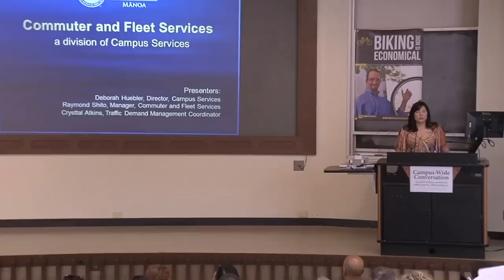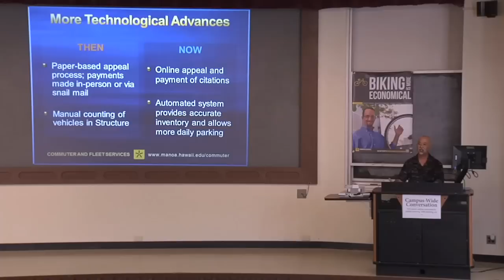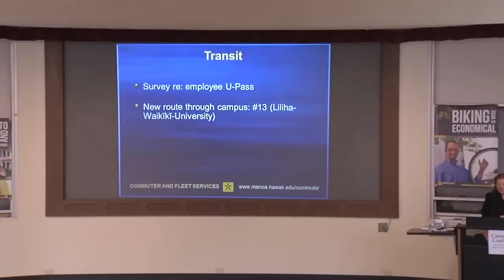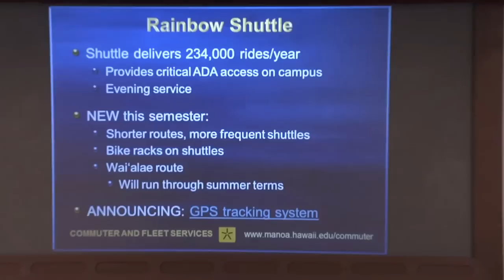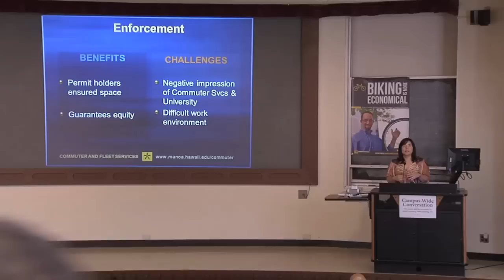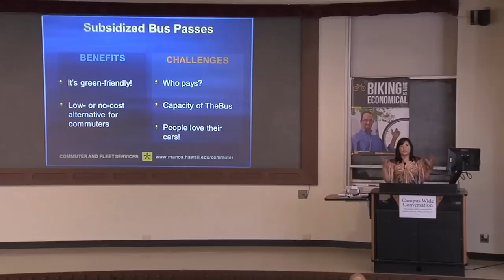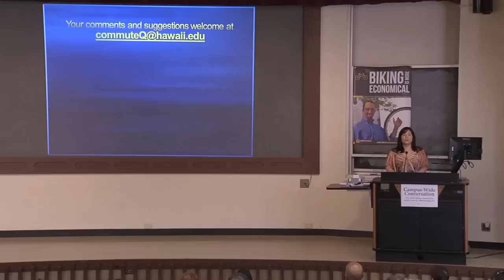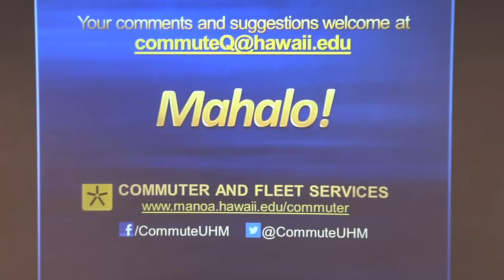Chancellor's Campus-Wide Conversation - Parking & Transportation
Chancellor Tom Apple invited UHM students, faculty, staff, administrators and other interested members of the campus community to participate in April's Campus-Wide Conversation.

Agenda topics: Commuter and Fleet Services discussed topics regarding parking and transportation.